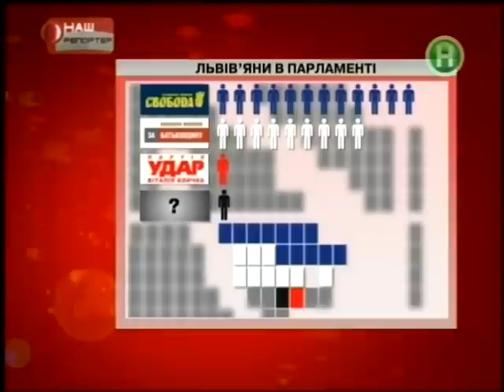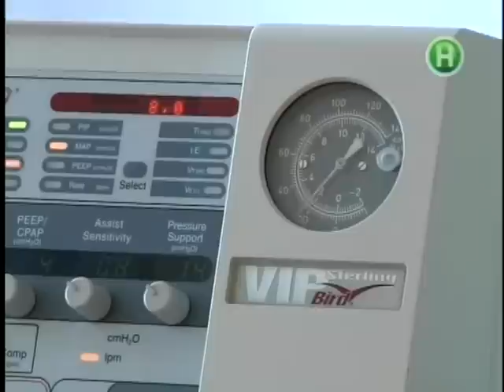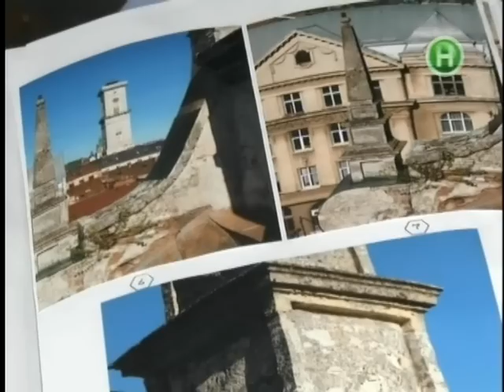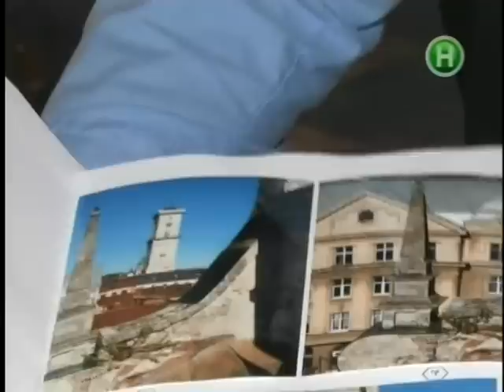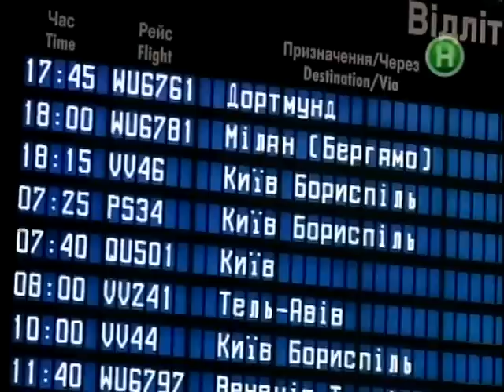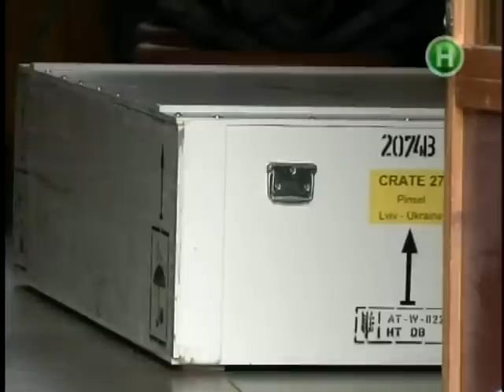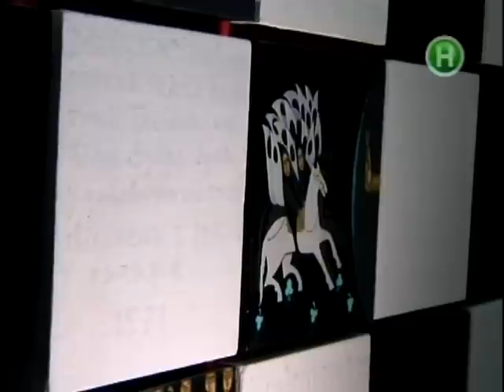"Наш репортер" за 31 жовтня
ЛІКАРНЯ БЕЗ СВІТЛА 5 годин без світла.